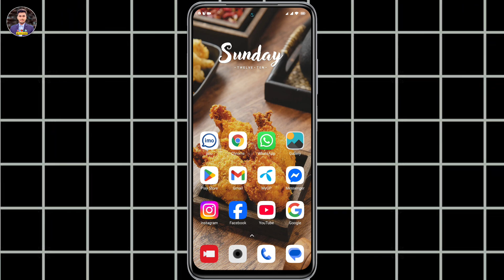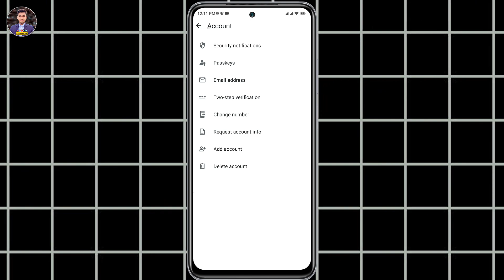WhatsApp হ্যাক থেকে বাঁচার উপায় | Secure WhatsApp Account | How to Secure WhatsApp From Hacking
In this video we will show you how to secure whatsapp. You can know how to protect whatsapp. You can learn by watching this video till the end how to secure whatsapp account. You can learn more how to secure whatsapp from hacking.

Thanks:)
whatsapp security
হ্যাক থেকে বাঁচার উপায়
how to secure whatsapp
how to protect whatsapp
secure whatsapp account
secure whatsapp from hacking
whatsapp হ্যাক থেকে বাঁচার উপায়
how to secure whatsapp account
হোয়াটসঅ্যাপ হ্যাক থেকে বাঁচার উপায়
হ্যাকিং থেকে whatsapp বাঁচানোর উপায়
how to secure your whatsapp account
how to secure whatsapp from hacking
how to protect whatsapp from hacking
how to protect whatsapp from hackers
how to secure your whatsapp from hacking
how to protect your whatsapp from hackers
how to protect whatsapp account from hackers